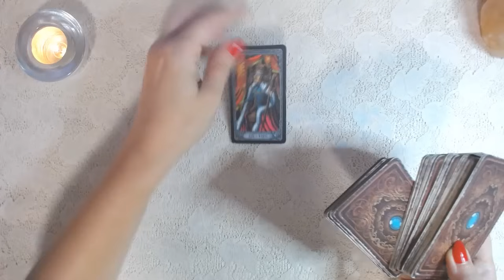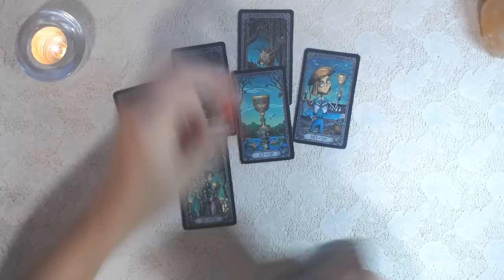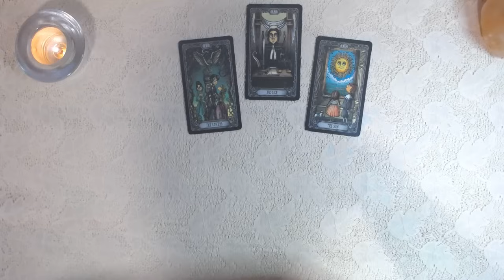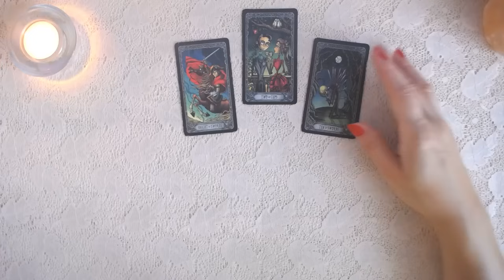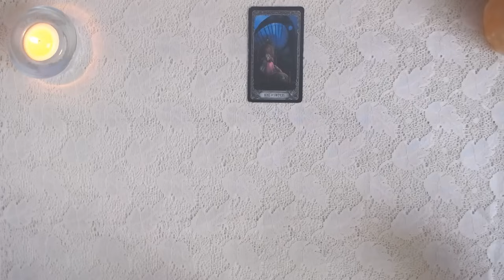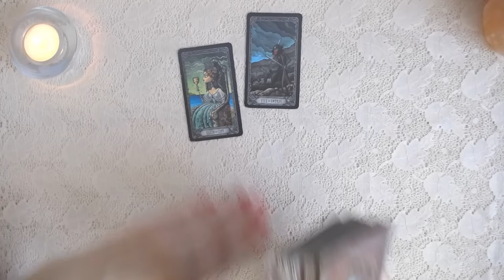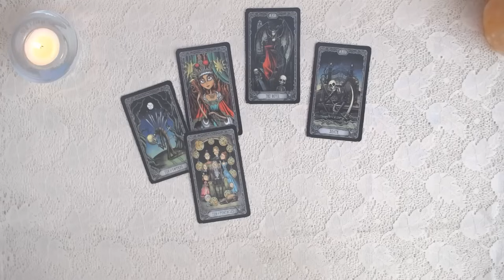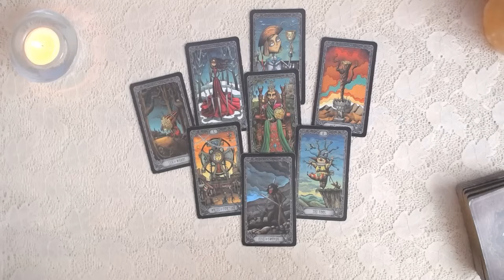Horoskop tygodniowy od 1 do 7 lipca 2024 - TAROT - Wszystkie znaki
Cześć ! Dziś horoskop tygodniowy od 1 do 7 lipca 2024 roku dla wszystkich znaków zodiaku. Jest to czytanie z kart tarota, w którym zobaczymy zbliżający się tydzień pod względem możliwości i szans. Dzięki wskazówkom i radom, horoskop tygodniowy pozwoli na lepsze podejście do sytuacji, które mogą się wydarzyć w zbliżającym tygodniu.
Pozdrawiam :)

CZASÓWKA:
00:00:00 - 00:08:40 - Baran
00:08:41 - 00:17:34 - Byk
00:17:35 - 00:27:20 - Bliźnięta
00:27:21 - 00:35:38 - Rak
00:35:39 - 00:43:19 - Lew
00:43:20 - 00:52:49 - Panna
00:52:50 - 01:01:32 - Waga
01:01:33 - 01:09:28 - Skorpion
01:09:29 - 01:18:44 - Strzelec
01:18:45 - 01:29:12 - Koziorożec
01:29:13 - 01:42:19 - Wodnik
01:42:20 - 01:50:53 - Ryby

Kanał „Dama Karo Tarot” oraz treści na nim emitowane służą celom rozrywkowym i przeznaczone są dla osób pełnoletnich. Każdy ogląda czytania, rozkłady z własnej woli i na własną odpowiedzialność. Moje porady, sugestie nie zastąpią wizyty u lekarza, prawnika czy psychologa. Autorka kanału nie bierze odpowiedzialności za stosowanie się do zawartych treści w filmach.